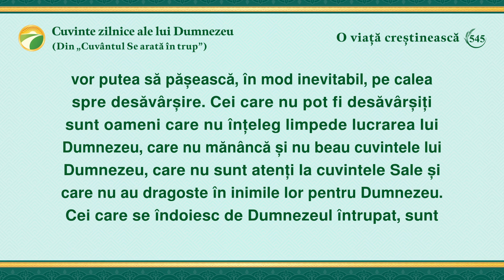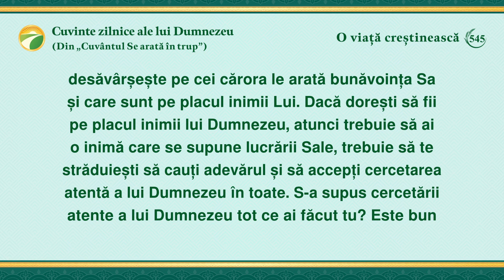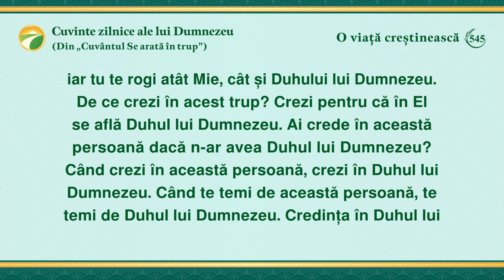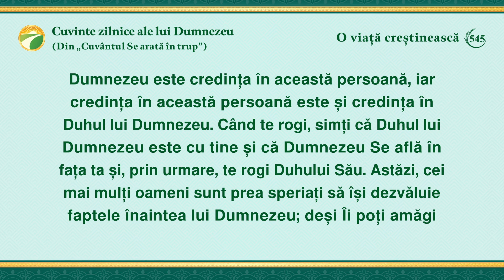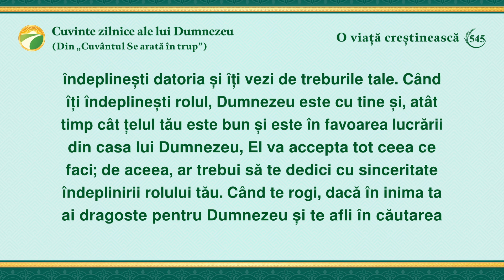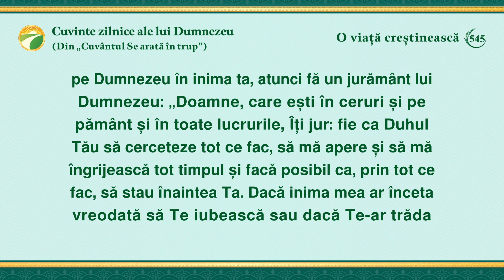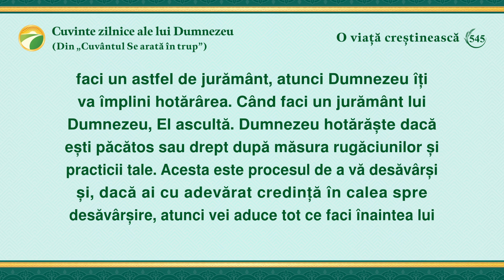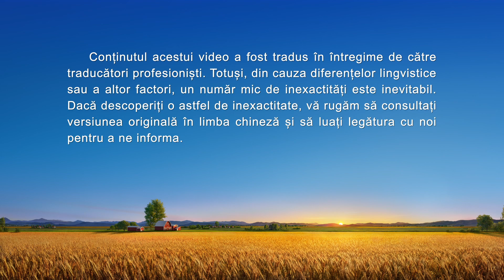Cuvinte zilnice ale lui Dumnezeu: Intrarea în viață | Fragmentul 545